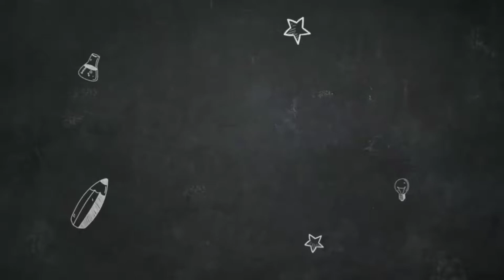જમાનો જયારે જાનુ તમારો રે આયો 2018। Gujarati Status New। Gujarati Trick।